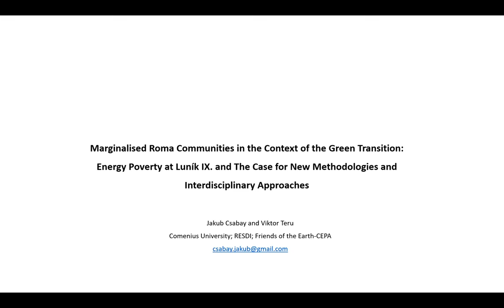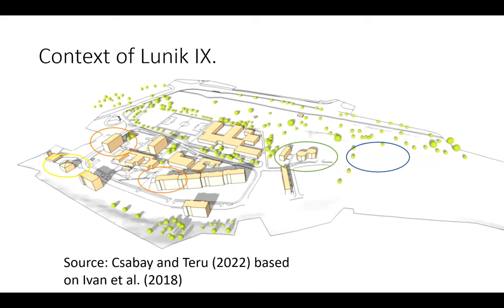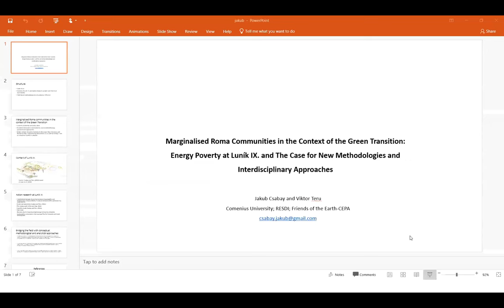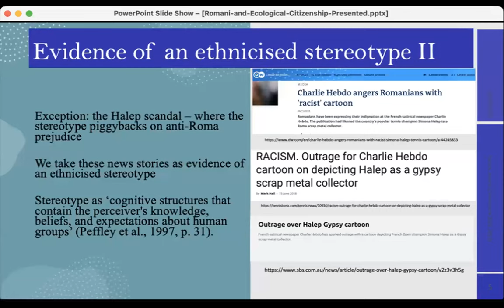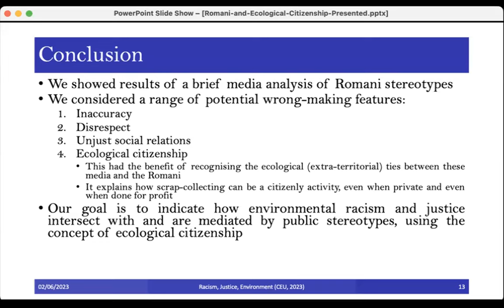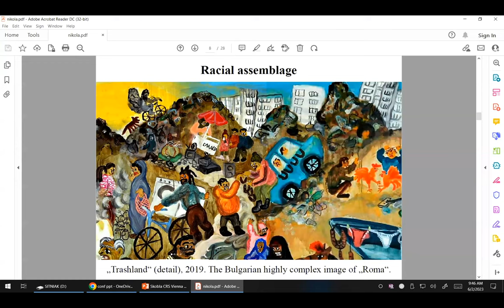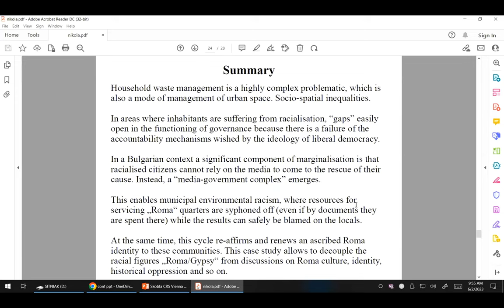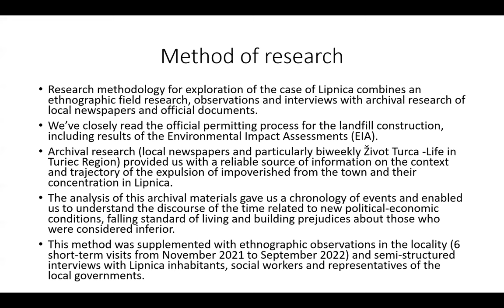Racism, Justice, Environment conference: Panel 3 - Waste, Recycling, Racism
Chair: Gilda-Nancy Horvath
Papers: Jakub Csabay (Roma Environmental Sustainability and Development Initiative)-Viktor Teru
(RESDI): Sustainable Development Challenges of the Marginalized Roma Communities at Luník IX.,
Košice: the Case for New Methodologies and Interdisciplinary Approaches in Romani Studies

Diana Popescu (University of Edinburgh) - Kian Mintz-Woo (University College Cork) : Racial
stereotypes regarding scrap metal collection as a failure of ecological citizenship

Nikola Venkov (Bulgarian Academy of Sciences): Producing a Roma community: The role of waste
and the media-government complex for racialisation in Bulgaria

Daniel Škobla (Slovak Academy of Sciences) - RichardFilčák (Slovak Academy of Science): Living at
the landfill: The case of a Roma settlement where social marginalization is compounded by
environmental injustice

Discussant: Alexios Antypas (Central European University)

Racism, Justice, Environment: Critical Approaches in Romani Studies and Beyond
June 1-2, 2023, Central European University Vienna
Conference organized by the Romani Studies Program at CEU